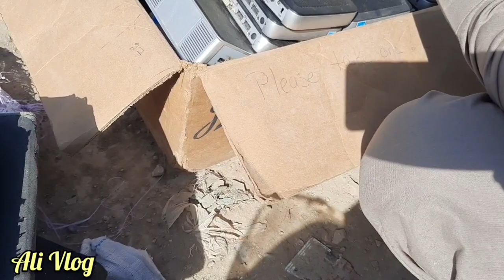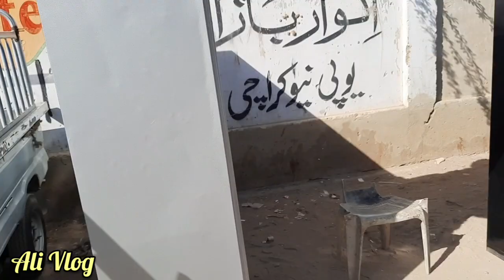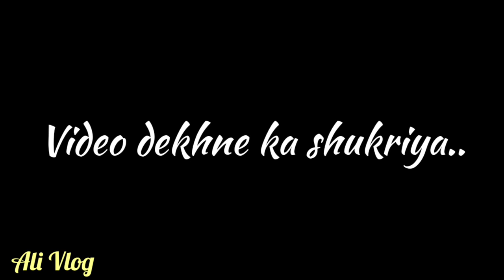CHOR BAZAR IN KARACHI |UP MORE SUNDAY KHABAR BAZAR